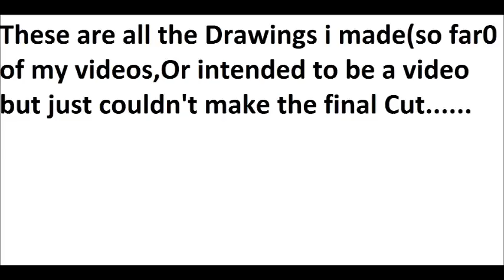Every Comic KIDD Episode Drawings...